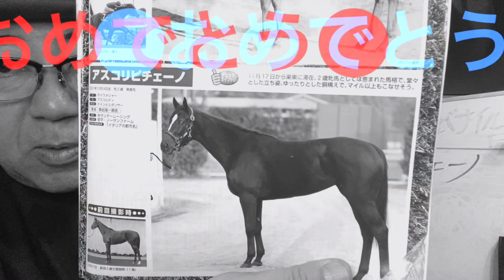【タラレバ阪神ジュベナイルF】北村宏司騎手おめでとう㊗️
皆さんオツノカレサマでーす👺日曜日寒いですね🥶財布が👛
2歳の女の子達が頑張りました！

命🔥